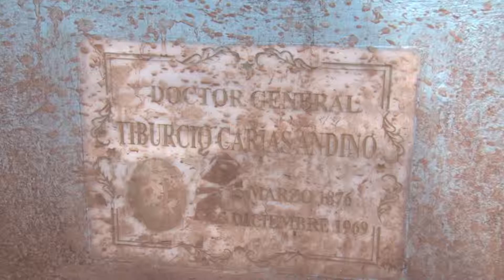Capitalinos recordaron a sus familiares en el día de los Muertos